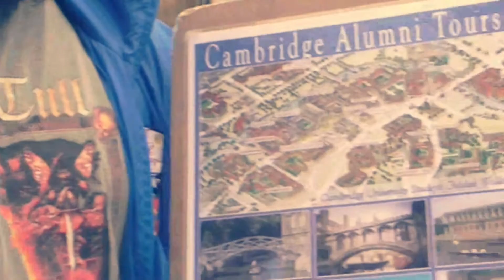30th june 2017 ~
me and ethan go to the fitzwilliam museum, featuring andrea!!!